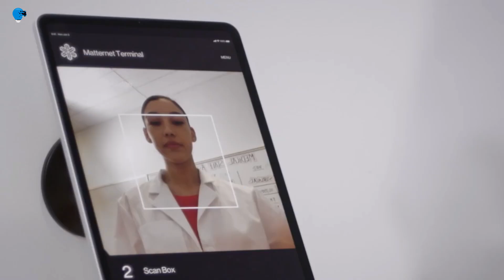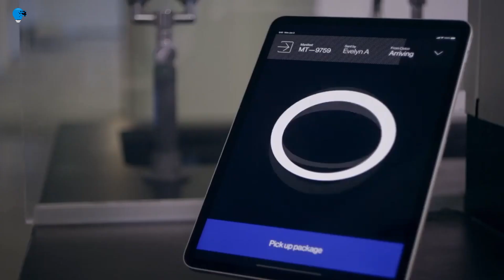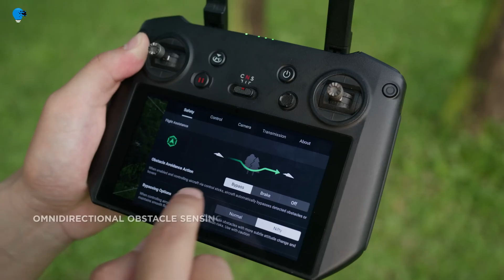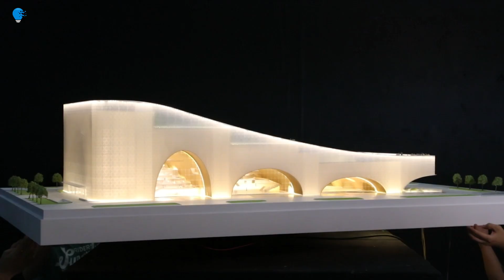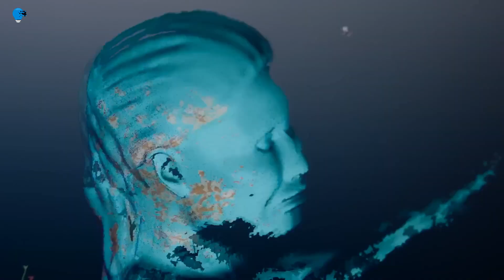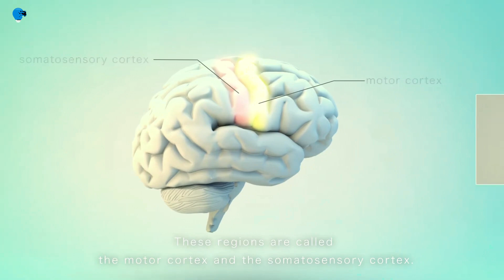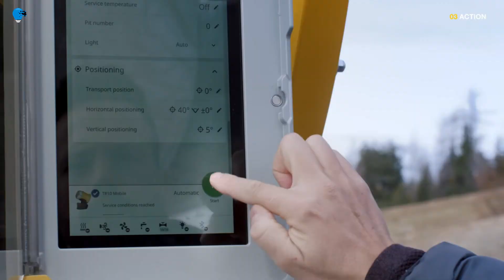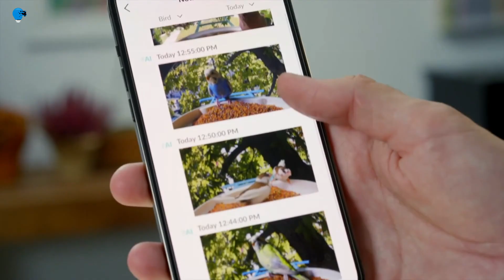12 INGENIOUS INVENTIONS THAT WILL BLOW YOUR MIND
Incredible inventions that will blow your mind
12 ingenious inventions that will blow your mind

00:00- INTRO
00:15- Matternet Station
01:32- Mercedes-Benz Vision Van
02:53- Toyota Lunar Cruiser
04:06- DJI Mavic 3 Pro
05:07- Hengqin Culture & Art Complex
06:14- Jizai Arms
07:24- Impossible Statue
08:31- 6th Finger Project
09:52- Navig8 Electric
11:10- Technoalpin
12:32- Netvue Birdfy Cam
13:41- Himo H1 Electric Bike